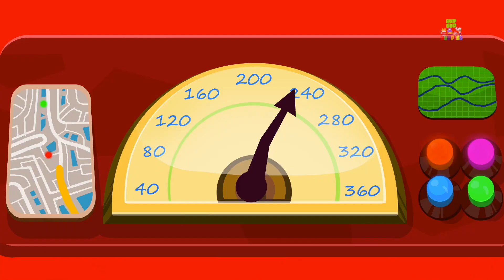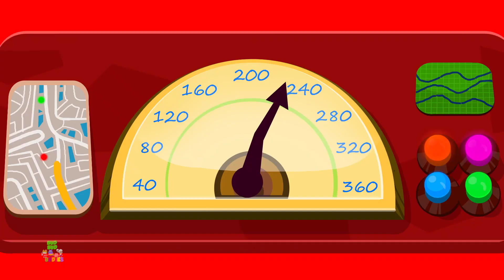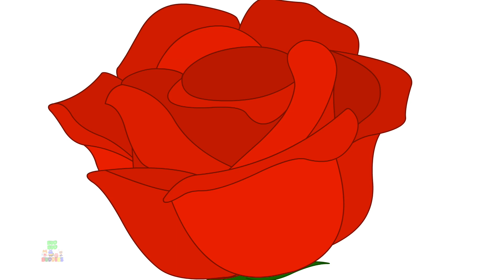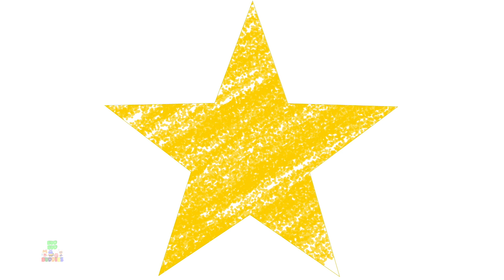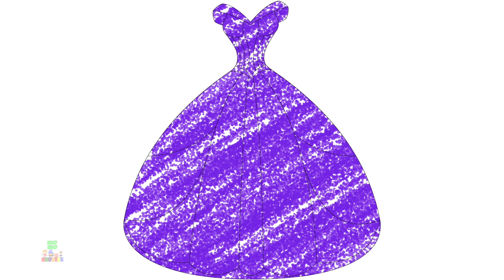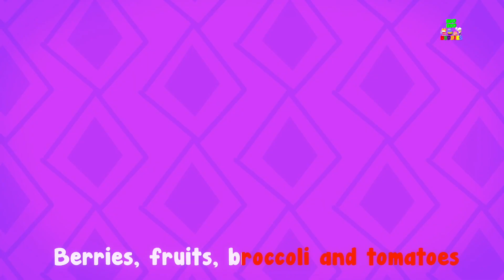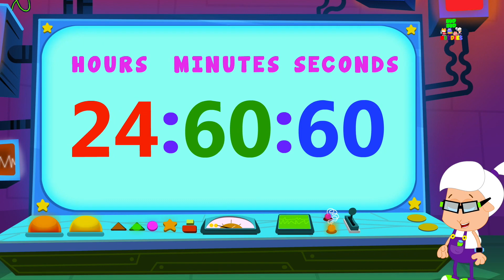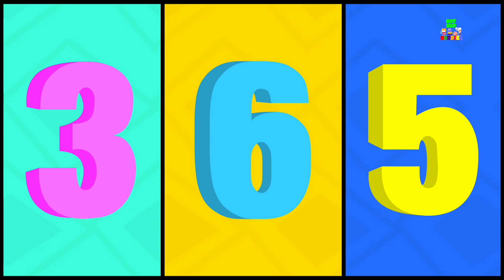Holiday Finger Family | Nursery Rhymes Songs For Children | Baby Rhyme By Bud Bud Buddies